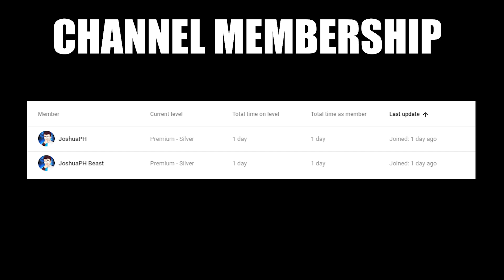Minecraft Java Let's Play Ep 5 | ANG PAGRENOVATE NG AKING BAHAY KO | Minecraft&Chill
Are you looking for a cheap quality hosting that would make your dreams come true? Go Green and check them out!

Green-Bull is a newly founded hosting service provider with a wide variety of solutions from Minecraft servers to providing uptime for your Websites, Applications, Games, or Discord bots! All with extremely cheap price for as low as $0.69/GB!

If you're still unassertive of the services, here's how they would run your servers with their beast hardware -
8 cores / 16 thread power of the Intel Xeon E5-2667 and AMD Epyc 7571 which is being thrusted even more by the DDR4 memory.

The awesome perks doesn't end there, included in your packages are complimentary services which you can choose at checkout.

 Reliable services + Cool Hardware + Budget Friendly = Green-Bull!

Also offers Premium Nodes with top-notch, greater offers.

Feel free to check them out! -

DISCORD SERVER (Green-Bull)